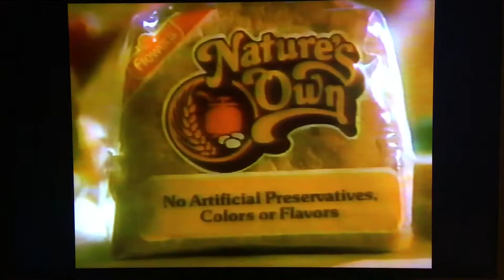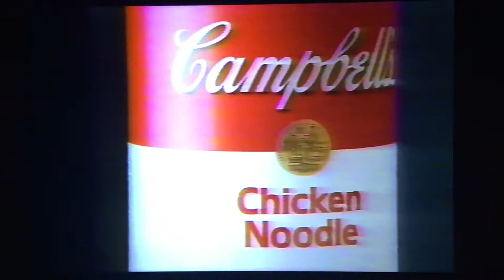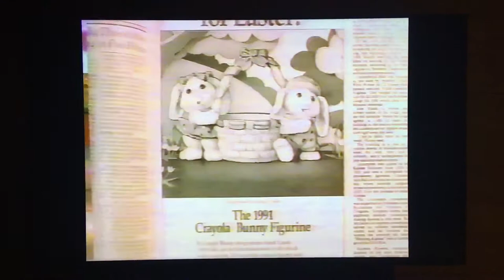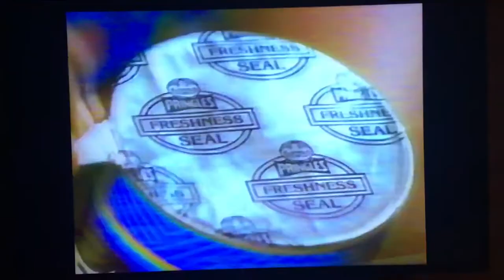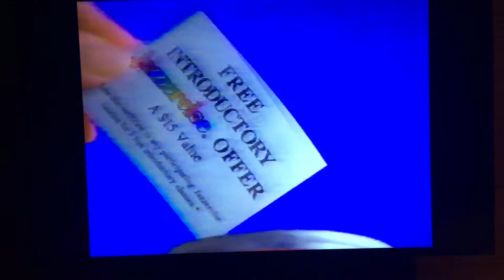1991 - TV Commercials